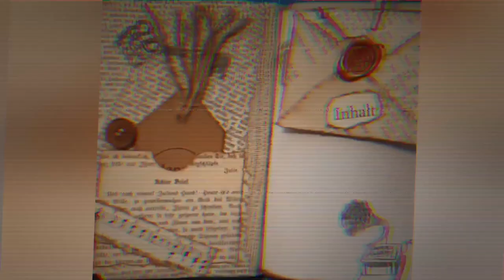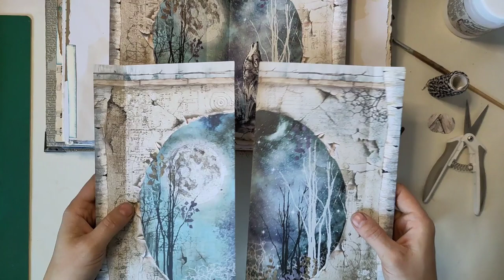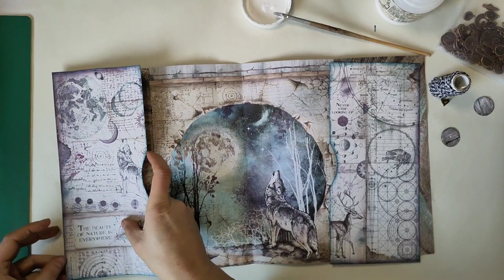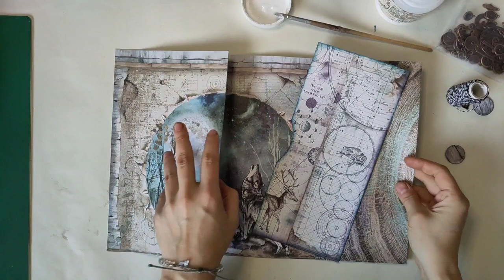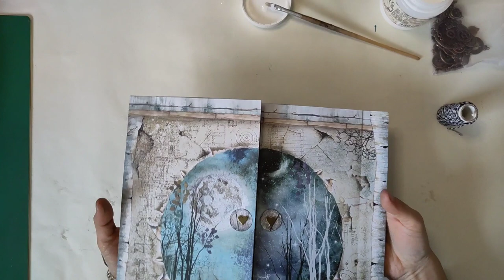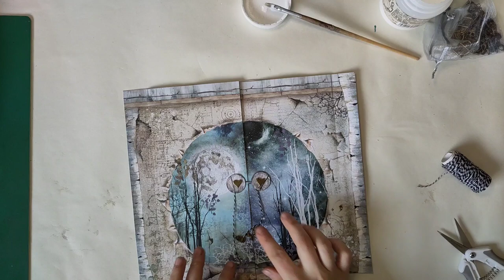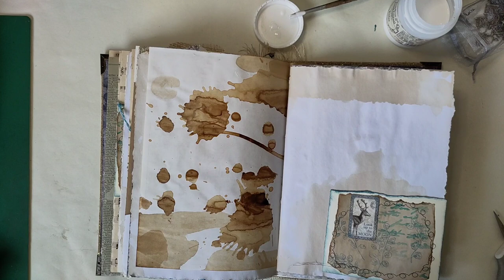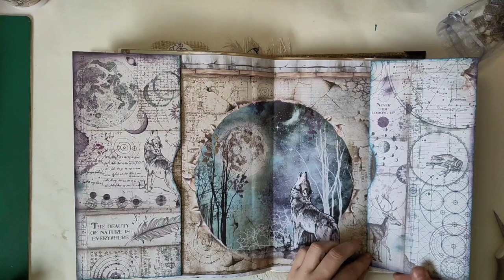Sprüche Journal Cosmos Infinity - das Wolfsfenster [deutsch]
Ich liebe dieses Papier! In diesem Video crafte ich ein Fenster aus dem Backgrounds-Papier und den normalen Cosmos Infinity.

Herzlichst - Varaya